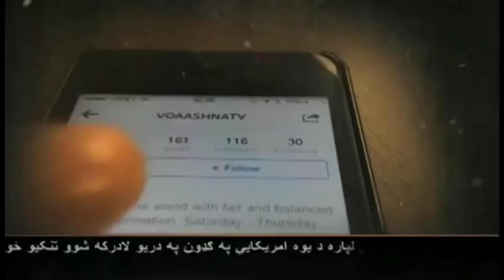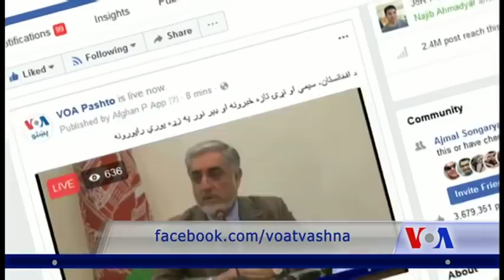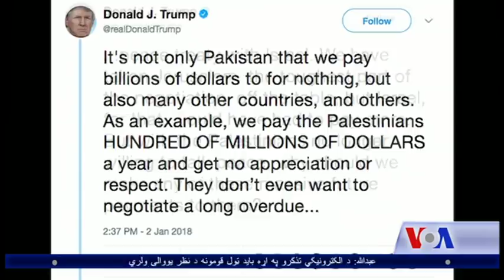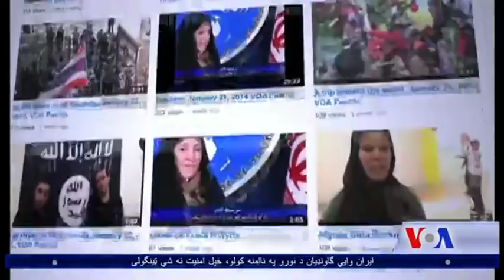Pashto Ashna TV Show (January 8 2017)